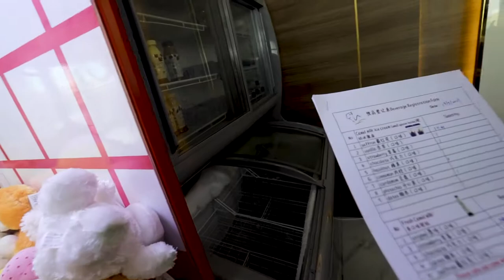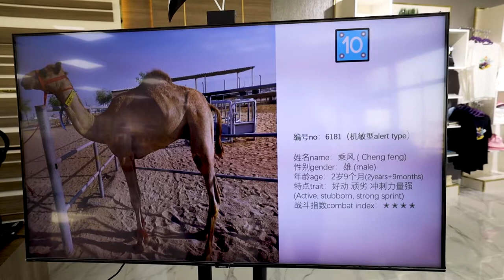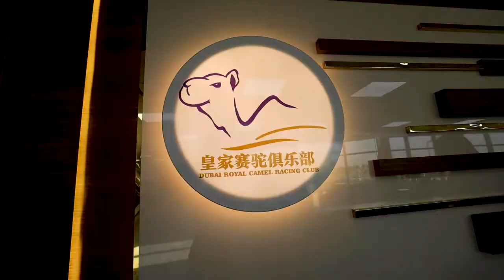UNIQUE CAMEL CARRIAGE RIDE IN DUBAI & EXCITING CAMEL RACE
The most unique camel ride in Dubai is at the Dubai Royal Camel Racing Club.  Here you can experience a one of a kind camel carriage ride, a traditional camel ride, watch an exciting camel race, and feed the camels. Plus you can try some camel milk products from Camelicious.

The Dubai Royal Camel Racing Club is located on Camelicious Farm.  If you love camels, you’re in for a treat.  We spent an afternoon here doing many different camel related activities.

When we arrived, we were treated to camel milk ice cream or camel milk.  There were many flavors to choose from.  We went with saffron camel milk ice cream and chocolate camel milk.

Next it was time to take a camel carriage ride around the racetrack.  This was such a unique experience!  The camel carriages were super comfy on the the inside. They even had an air conditioner!

After the camel carriage ride, we had the opportunity to feed the camels.  We were given bags of carrots for the camels, and they loved them!  We had a lot of fun interacting with the camels during the feeding.

Once the camels had eaten all of our carrots, we hopped on the camels for a quick camel ride on the track.

Just before the camel races, we went inside a heritage tent to learn all about the sport of camel racing.  One of the most interesting parts of camel racing is the remote controlled robot jockey. After gaining some knowledge about the race, we went into the grandstand.

The Dubai Royal Camel Racing Club’s viewing platform is on the second floor of the main building, so you can get good views of the camel racetrack.  We eagerly went out on the viewing platform to watch the camels line up at the starting line.  There were 10 camels in the race, and were cheering on #4 and #10.  The camels did 3 laps around the track, and #10 finished in 3rd place.  The camel race was exciting and really fun to watch!

If you’re hungry, they sell unique things such as camel burgers and camel tea.  They also have a gift shop that sells many different Camelicious products.

We had a fabulous time at the Dubai Royal Camel Racing Club!

Travel Vlog #46 | Dubai, United Arab Emirates | Filmed May 2021

The Sisters of Funk by J.F. Gloss
New Begs by RaFa Orchestra
36mm by Jobii
Flowers by Yomoti

ABOUT US

Hi everyone!  We're Ali and Holly.  We're teachers that love to travel and experience new cultures.  We finally got over our fears and decided to start our own travel vlog.  At the start of the 2020 summer holidays, we started posting travel vlogs on Fridays.